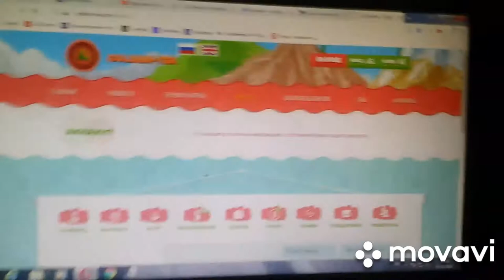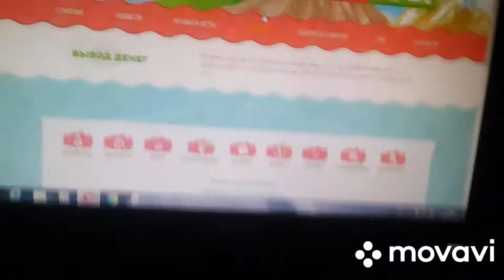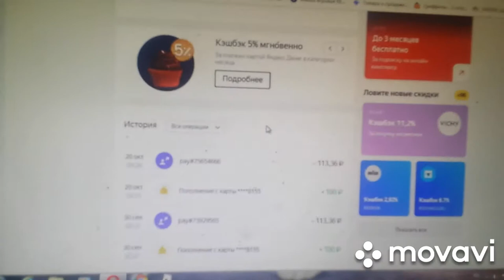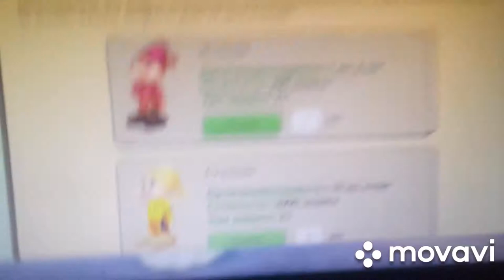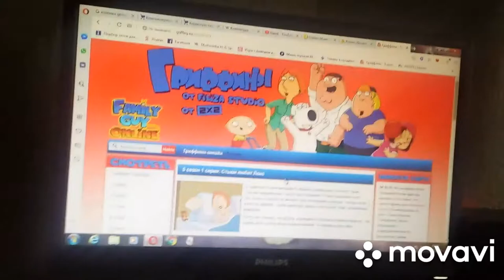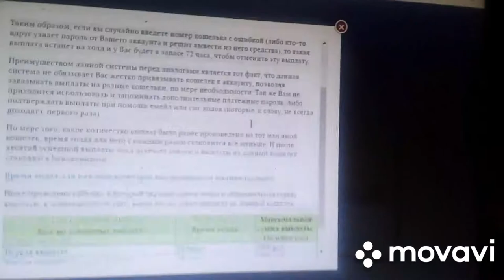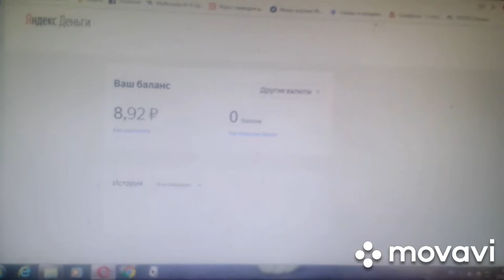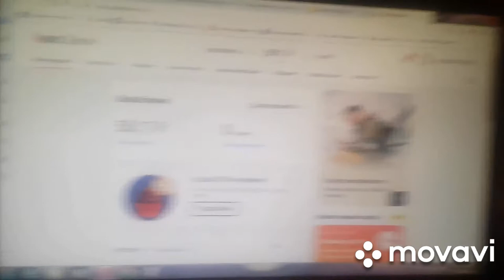У DANIILA ПРИШЛИ УЖЕ ДЕНЬГИ 50.00 РУБЛЕЙ ИЗ-ЗА GOLDEN MINES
Деньги я очень люблю зарабатывать это моя мечта в интернете работать, за гномов экономическую игру проводить с гномами также ежедневный бонус получать и пополнять денежными средствами. Заходите и зарабатывайте не не пожалеете. У меня получился ввывести 24 октября 2019 года на яндекс 50 рублей. Я пополнял в сентября 100 рублей в октября 200 потом 300 и в ноября 12 400 рублей, и расход идет пополнение на покупок гномов